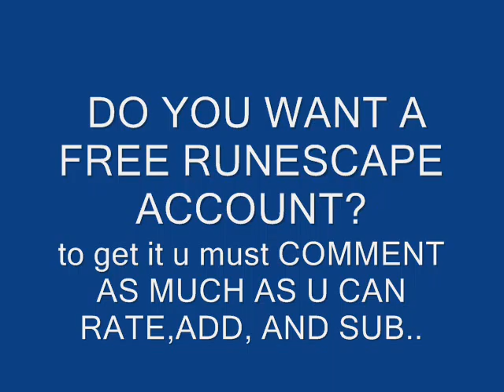Giving Away Free 99 pure Runescape Account ! Free To Be Won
IM GIVING AWAY A FREE RUNESCAPE ACCOUNT                                                                                                                                          post a vid responce aswell

COMMENT LOTS TO WIN!

Comment,rate,sub,fav,feature and tell ur friends!

runescape bs bh pking bounty hunter pking bountyhunter EliteMauler pvp vid1bs bh rs runescape jagex ltd upload videos p hat purple hat clan purple hats bh clans runescape di rs elvemage kids ranqe
rs elvewatford
rs elvewatford
1 Pure Devil, Evilsexc, Dizzy Mauler, I Shonomercy, E4t F0od Nub, Im Easy Xp, Iminsan3, Pure insan3, and EliteMauler
rich staker best runescaper runescape 100m 100B 1b 99 magic party best drop party 99 range EliteMauler 99 str 99 def 99 atack TANKER pk vid purple p-hat yellow p-hat green blue p-hat white p-hat banned runescape acount permantly banned back last chans appeal declined 99 summoning steel titan obsidian golem titans lava titan war EliteMauler elite mauler